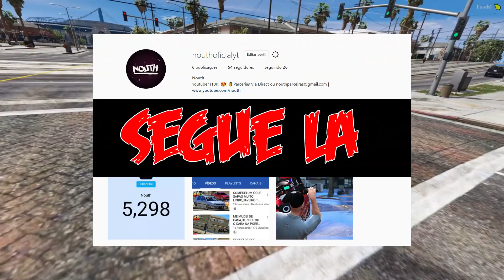FUGA DA BLITZ DE XRE 🔥 | GTA 5 : VIDA REAL #146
PARTICIPANTES DO VIDEO :
▬▬▬▬▬▬▬▬▬|| MODS & CRIADORES||▬▬▬▬▬▬▬▬▬
OBS : ESQUECI DE POR SEUS CREDITOS ? POR FAVOR COMENTE ABAIXO